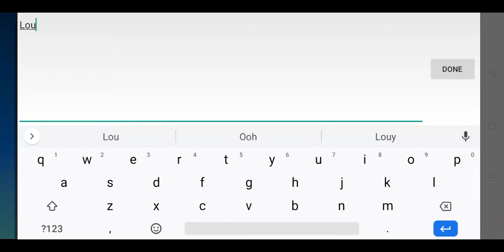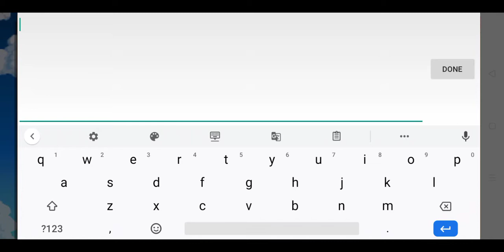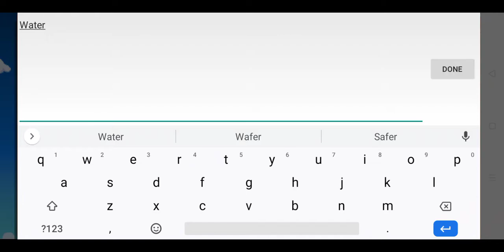Creating new character STARDEW VALLEY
New character and terrain